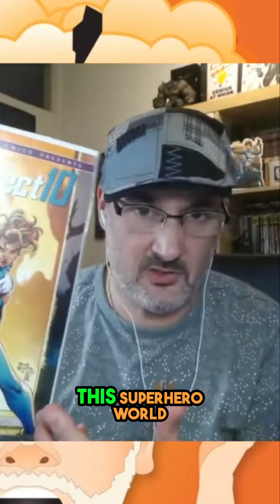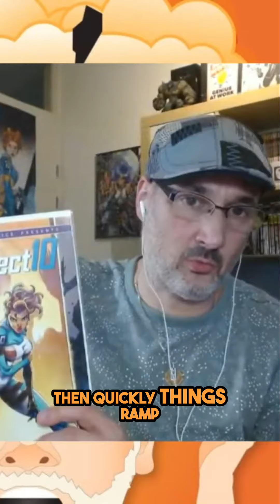Perfect Ten: Exploring the Epic Superhero Universe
Join us as we dive into the incredible world of Perfect Ten, a captivating story about a woman named Tan who wakes up in a superhero universe completely unaware of its existence. Discover alongside Tan as we unveil over 30 unique characters in every action-packed issue. Get ready for a mind-blowing adventure you won't want to miss!